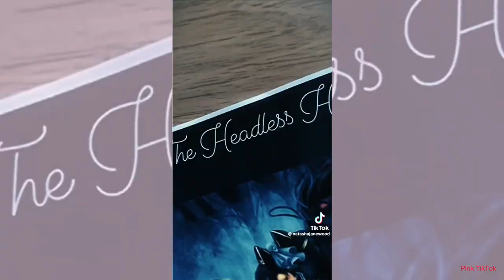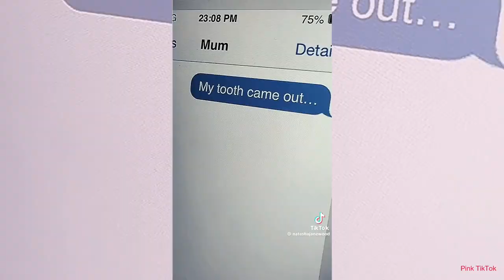The Most Popular Phobias in 2023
TikTok's phobias makeup trend: artists conquer fears with stunning, transformative looks, captivating audiences with their fearless creativity. Explore this unique visual journey now!